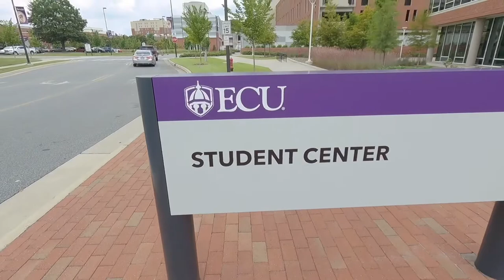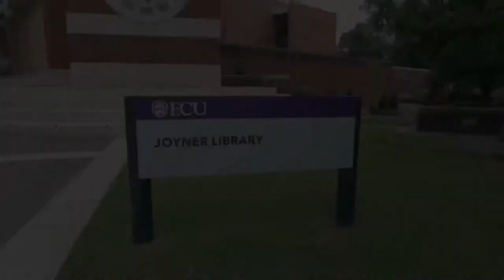East Carolina University Campus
East Carolina University is a hidden gem in the south east. Located in Greenville, North Carolina, this university offers many different majors and fields for college students to further their education.